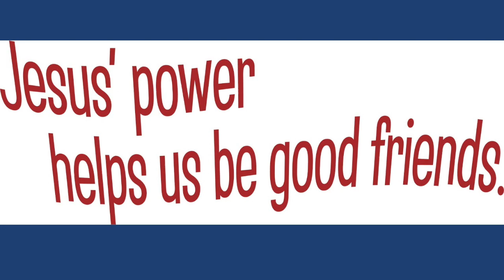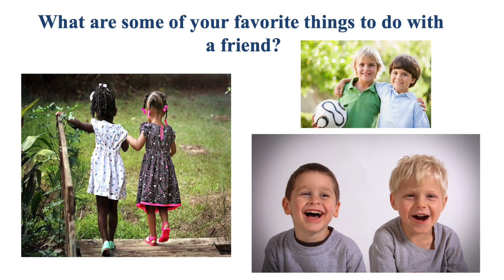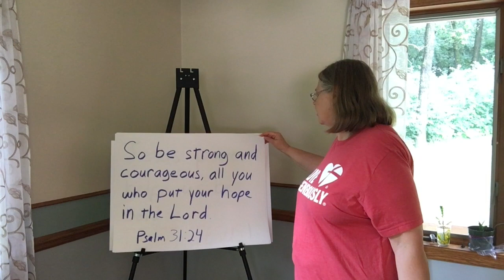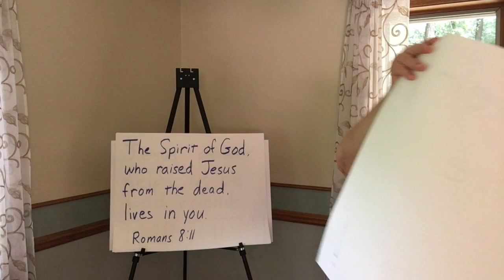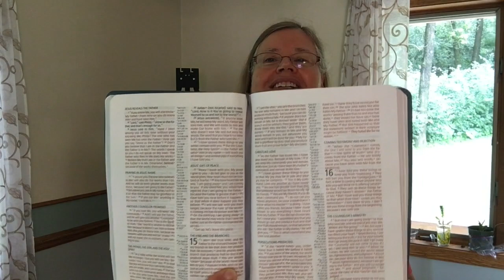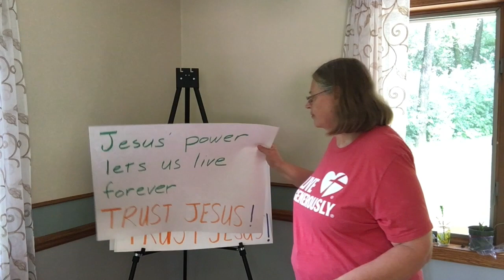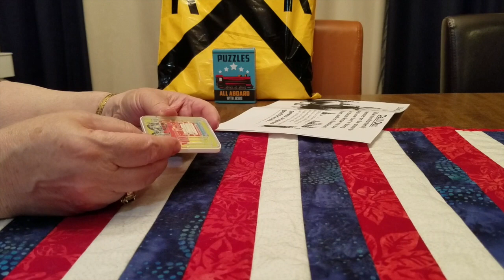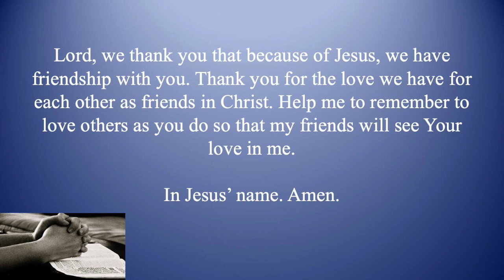Virtual VBS 2020 - Week 5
Peace Lutheran Church's Virtual VBS video contains songs, Bible stories, crafts, and mission talks from Group Publishing's Rocky Railway.  It contains contributions from several members of Peace.